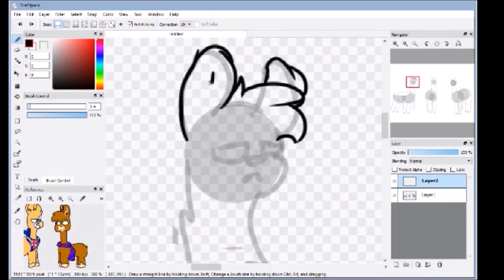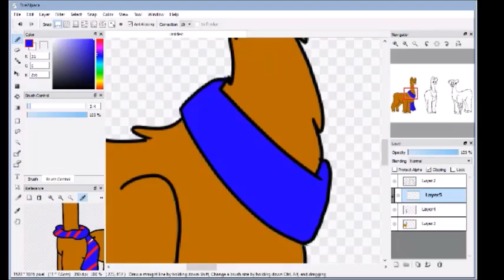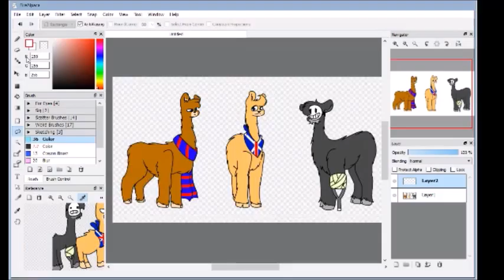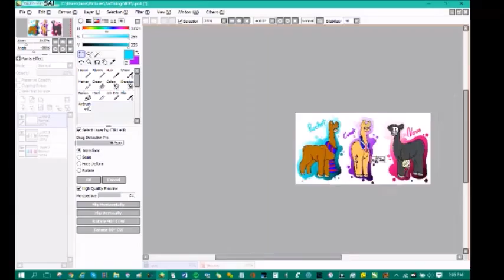The Alpaca Brothers Commision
yee

i finally got my editing program to work :3